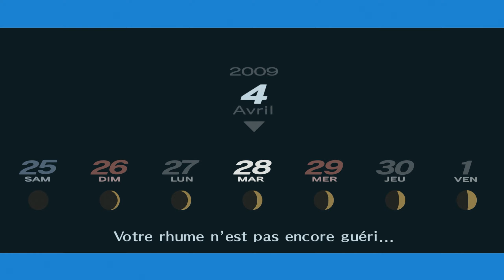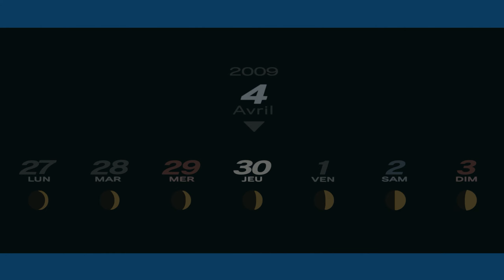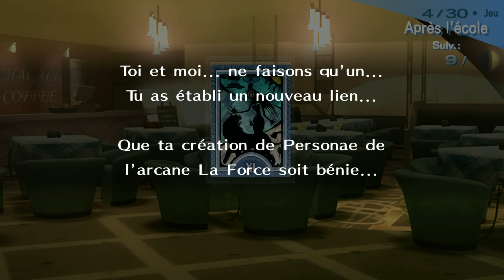PERSONA 3 PORTABLE #07 - REQUÊTES D'ELIZABETH